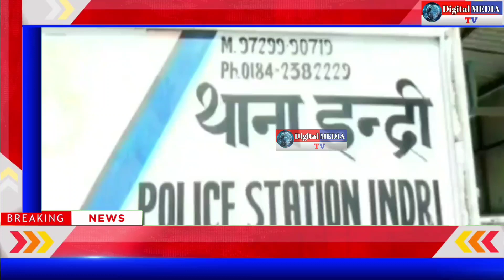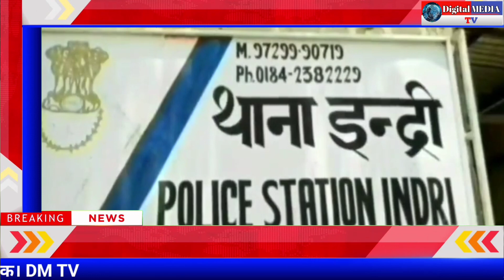Karnal करनाल के जश की बड़ी ख़बर